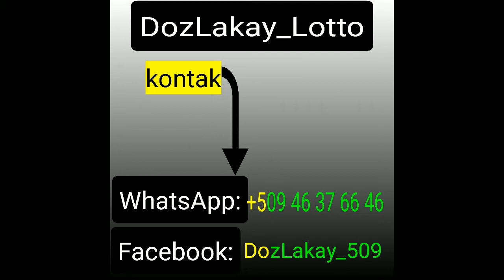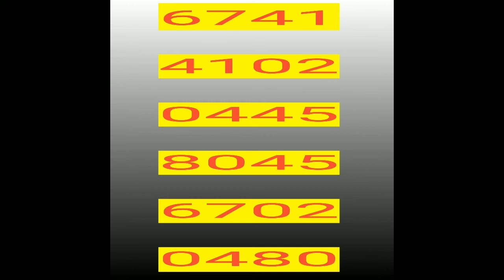Bingo//NY= 8️⃣5️⃣""""""Boul cho💯 pou tiraj maten an(21/02/22).Ny&Flo💵🔥🤑💥